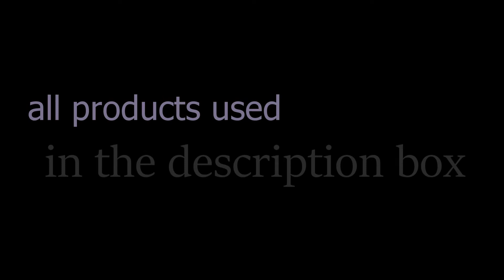New Years Eve makeup and outfit ♥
I can't believe the new year is basically tomorrow!! I hope you guys have a great new year! And also it would be amazing if my channel could reach 400 subscribers soon!♥
Makeup:
Maybelline instant rewind concealer blended with Clarie's foundation sponge
Covergirl ready set gorgeous light concealer, priming my eyes
Maybelline The Nudes Palette gold shadow on a Eco Tools brush on eyelid
Maybelline The Nudes Palette brown shimmery shadow in crease
Maybelline The Nudes Palette matt brown shadow in outer v of the eye
Maybelline the Nudes Palette white shimmery shadow in inner corner and inner part of the lid
blending it all together with an eco tools blending brush
Taking matt brown shadow from the Maybelline Nudes palette and lining lower lashline
Cleaning up eyeshadow edges using concealer and an Ulta beauty blender
Lining upper lashline with the same matt brown shadow from the Maybelline palette
Curling eyelashes then applying Benefit's they're real mascara to top and bottom lashes
using an Elf blush in glow
applying Maybelline baby lips clear lip balm then applying a red lipstick from elf
Outfit:
Bow top from Forever 21
Necklace from JC Penny
Skirt from Walmart but I mean come on it was cute haha
This outfit would look great with flats and a side ponytail!

Full music credit to Moriah Peters.